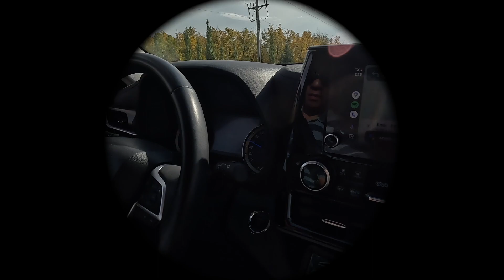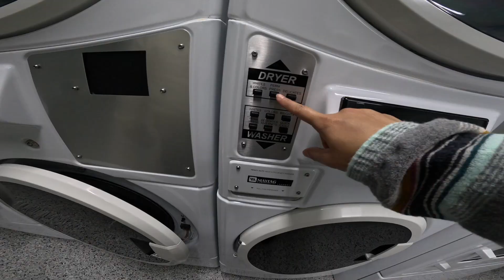[27] SUV Tent Camping with amazing view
We camped in a beautiful campsite with amazing sceneries, surrounded by wide open spaces and rolling hills. The place was quite new, as there were not a lot of people there.

Ep. 2 Winter Camping in the Forest | Hot Tent and Wood Stove | Elk Island ❄️ | Silent vlog